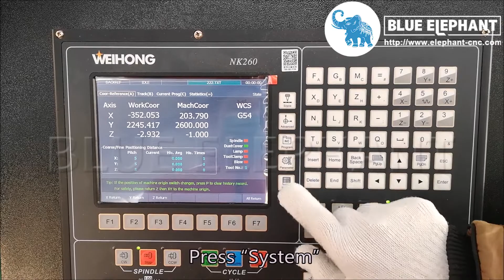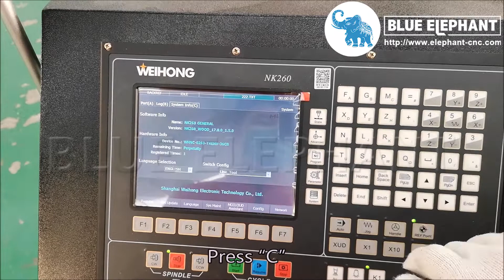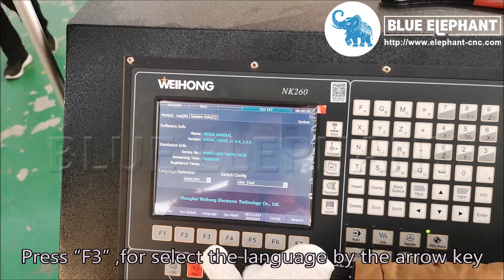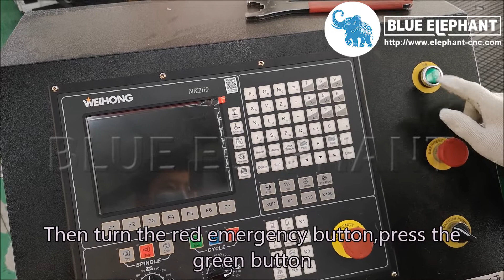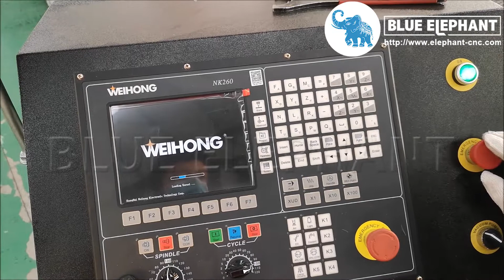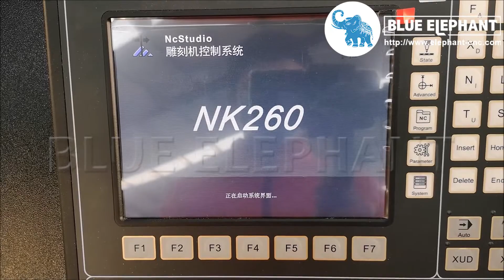How To Change Language In NK260 Control System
This video can help you better operation the machine.

Skype: elephantcnc